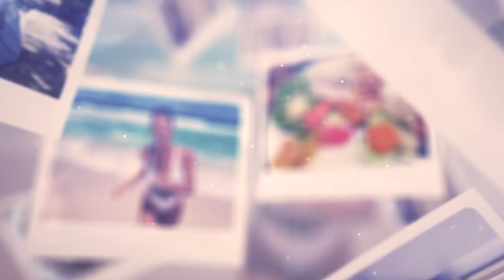Travel with Yendi: Viva Cuba! Back to the future in Havana!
This Jamaican travel lover explores Cuba in 3 days! From Havana to Santa Maria and back...the sites, the sounds and the food of Cuba!